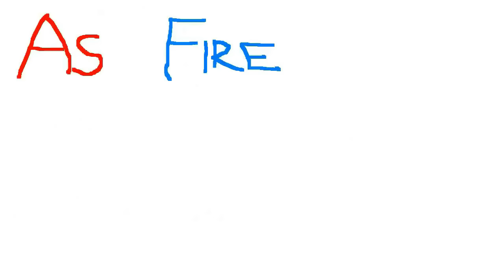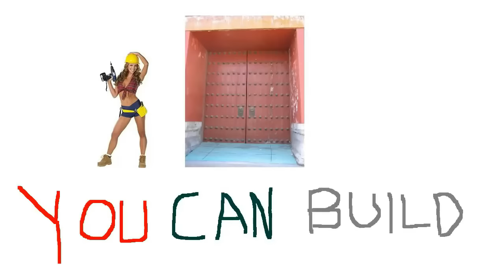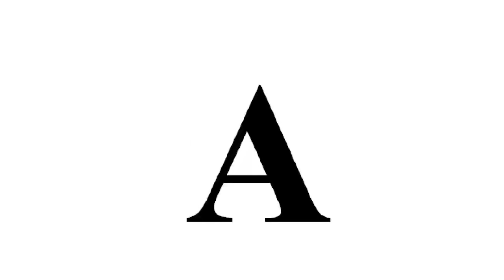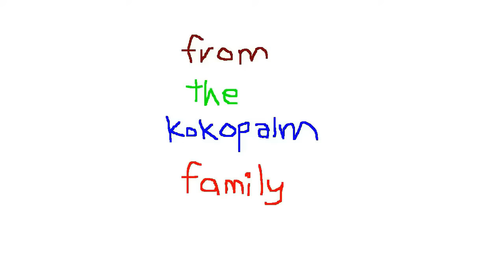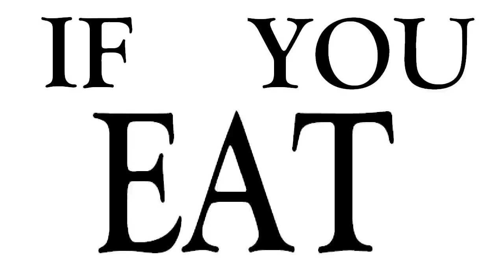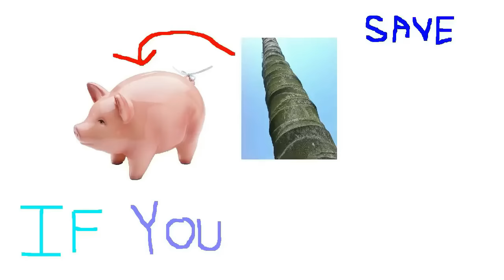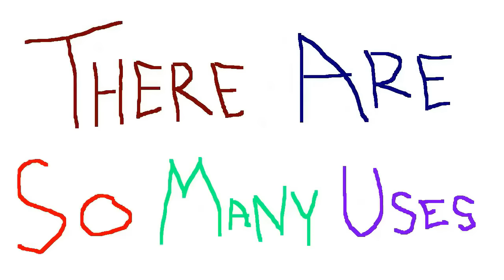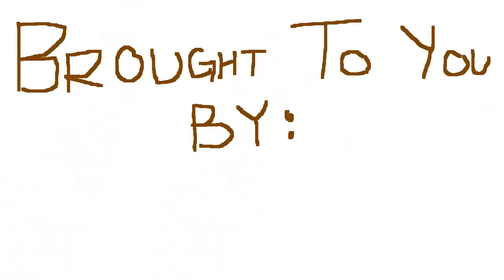The Coconut Song 10h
10 hours of "The Coconut Song"